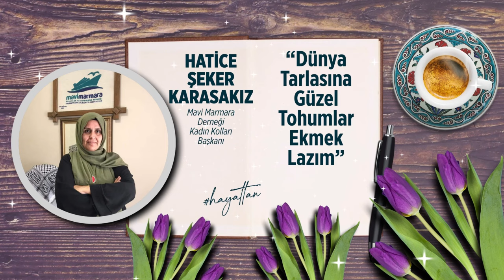DÜNYA TARLASINA GÜZEL TOHUMLAR EKMEK LAZIM! @mavimarmaradernegi8597 Kadın Başkanı Hatice Karasakız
"İki Dünyalı İnsanlar Olduğumuzu Biliyor muyuz?" diyen @mavimarmaradernegi8597 Kadın başkanı Hatice Şeker Karasakız ile hayattannotlarım söyleşisinde, tekrara düşmemek için gündeme dair çok notlar düştük... Sizler de hayata notlar düşün, ama tekrara düşmeyin!
“Benim namazım, ibadetim, hayatım ve ölümüm, âlemlerin Rabbi olan Allah içindir.” (En’am-162.ayet)
Bizim şaşmaz rehberimiz, Efendimiz (sav) ve O’na inen vahiy…
İnsanların normlarına uymam mümkün değil, Allah’ın normu varken…
Biz iki dünyalı insanlarız! Tek dünyalı değil!
Muhakkak ki her insana ölüm bir kere gelecek ve o ölüme, Allah’a koşarken yakalanmak lazım, Allah’tan kaçarken değil…
Filistin halkının onurlu ve izzetli duruşu beni çok etkiledi.
Tarihin en karanlık yazısıyla tarihe geçecek bir katliama, soykırıma, ben ve benim çocuklarım gözlerimizle şahit oluyoruz.
Bu özgürlük filosu yaşamak ve yaşatmak için gidecek Gazze’ye…
Zulmü yeryüzünden silmek isterdim!
Mescidi Aksa’nın Endülüs’e dönüşmemesini temenni edip, Gazze’nin özelinde Filistin’in genelinde, Rabbim Filistin’in ihya ve inşasına bizleri memur kılsın.